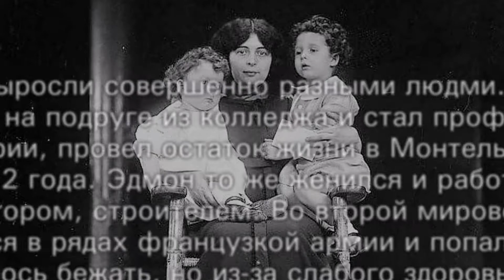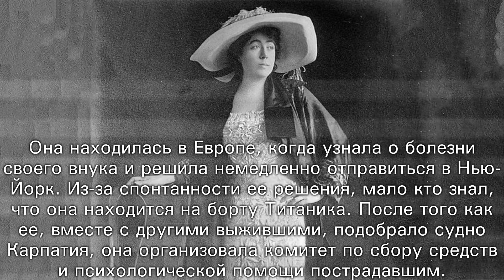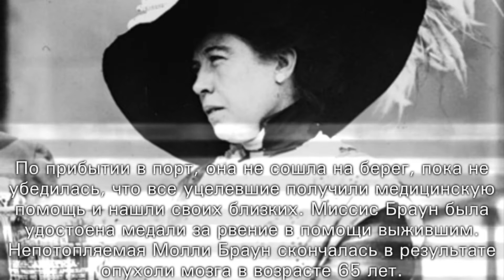Тень Титаника, история выживших...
История выживших на Титанике